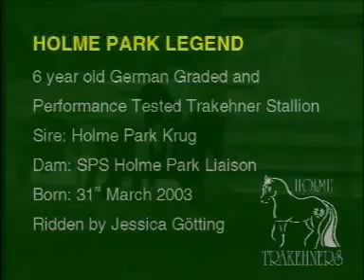Holme Park Legend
Graded Trakehner Stallion Holme Park Legend by Holme Grove Solomon.
German Graded and Performance Tested by the Trakehner Verband